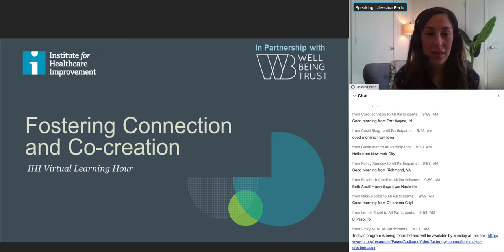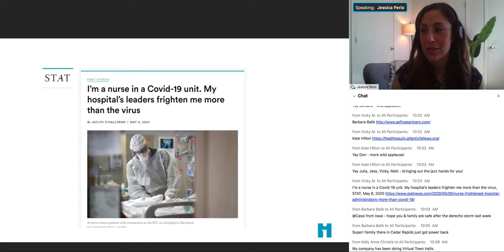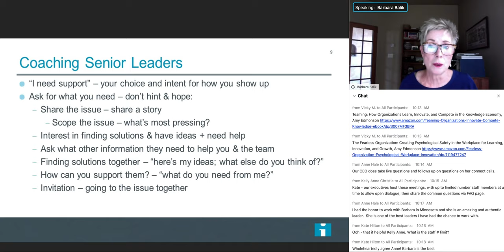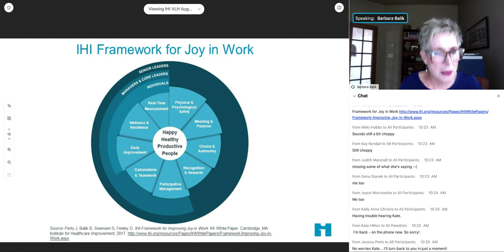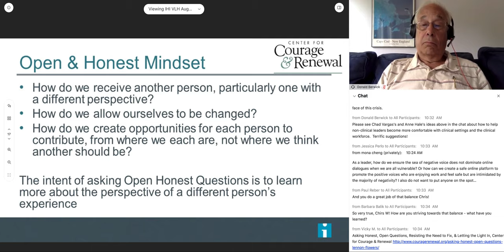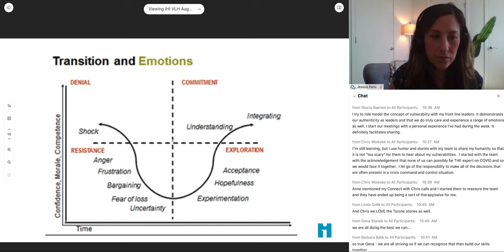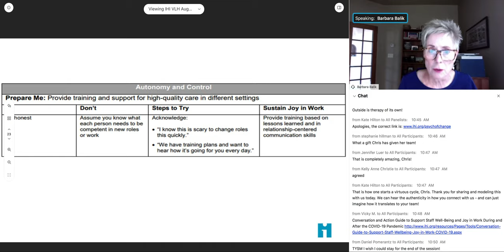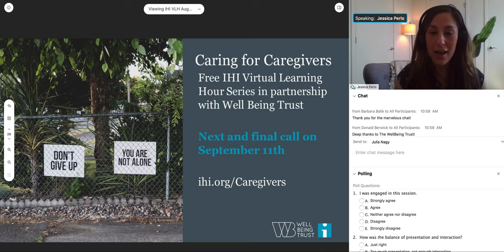IHI Virtual Learning Hour: Caring for Caregivers: Fostering Connection and Co-creation